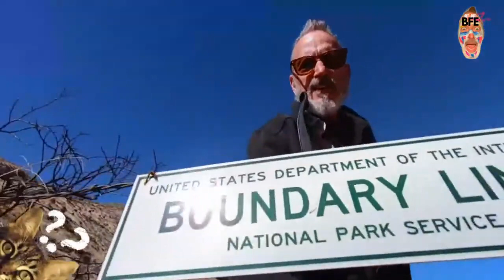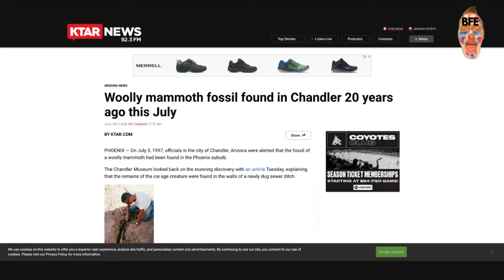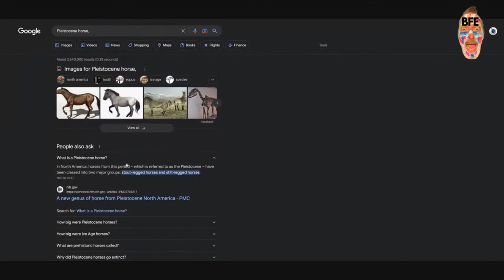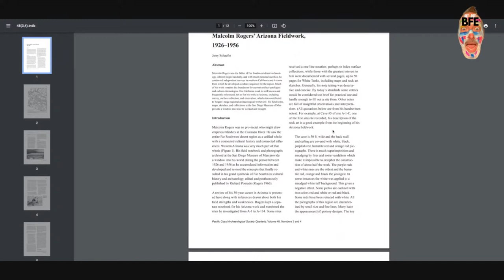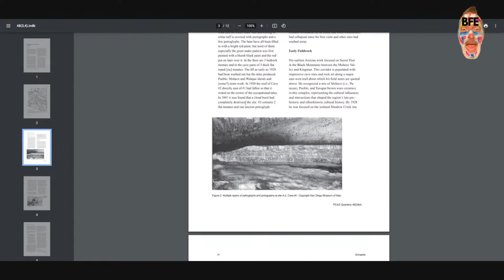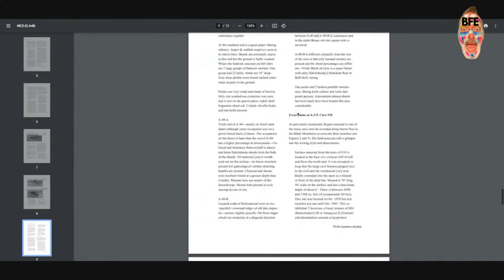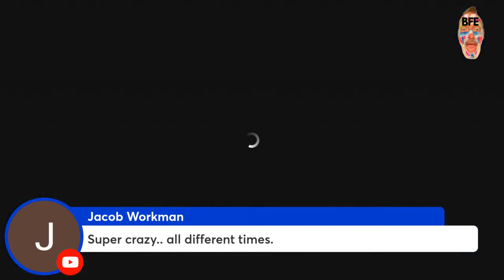"SECRET TREASURES IN THE CAVES OF THE ANCIENTS " PODCAST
Camera Bag: